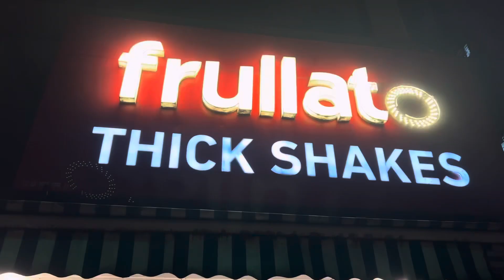गणेश जी का दूसरा 2 दिन 🙏🏻 आज खाया मैंने चार्ट😋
गणेश जी का दूसरा 2 दिन 🙏🏻 आज खाया मैंने चार्ट 😋 और ब्लूबेरी शेक 😋